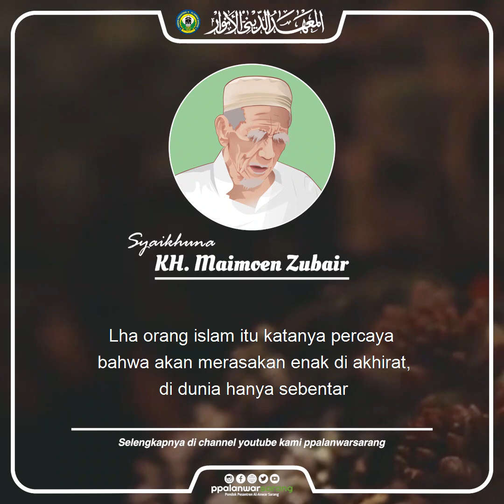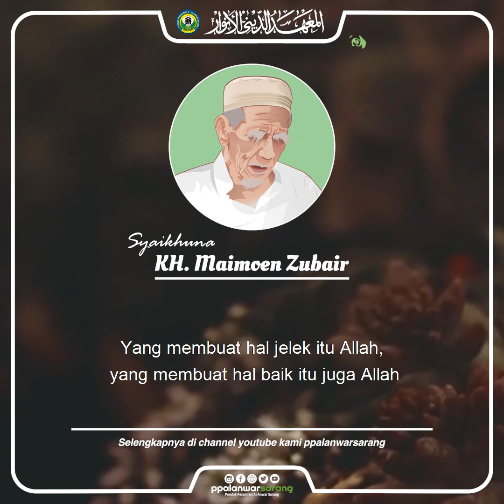Kesalahan Umat Islam | Perang Uhud | Ngaji Ahadan | KH. maimoen Zubair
ada pula yang dibalas di perang uhud, nabi Muhammad SAW. juga korban 70 orang, tapi korban 70 tadi sebab kesalahan orang islam sendiri; baru saja perang sebentar 2 jam 3 jam nabi Muhammad sudah menang, meraka malah mengumpulkan jarahan, dani akhirnya orang yang diperintah menjaga gunung uhud turun semua, yang tinggal hanya pemimpinnya, karena takut gak kebagian harta.
Sampai sekarang itu cirinya orang islam itu ya suka harta, gak ada orang yang suka harta seperti halnya orang islam. Lihatlah, semua orang sudah diberikan kekayaan, dunia ini sudah diberikan pada orang islam, tapi karena mata duitan makanya tidak bisa rukun. Kok bisa begitu? Sudah jangan tanya. Makanya orang itu diperintah untuk iman pada Qodlo’ dan Qodarnya Allah